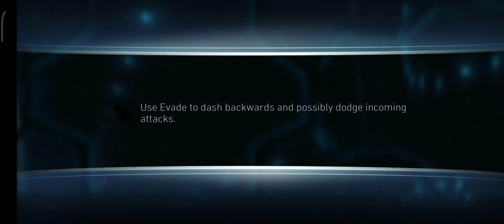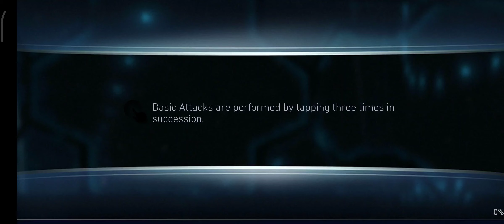Injustice 2 Mobile #4: Short Part?